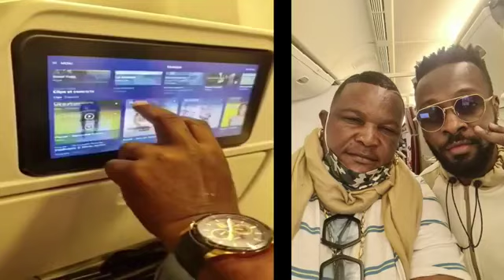ARRIVÉ EN FRANCE KISI DJORA PLEURE DE JOIE ALOBI HÉRITIER AZA NZAMBE YA VIE NA YE À MAUDIRE FALLY